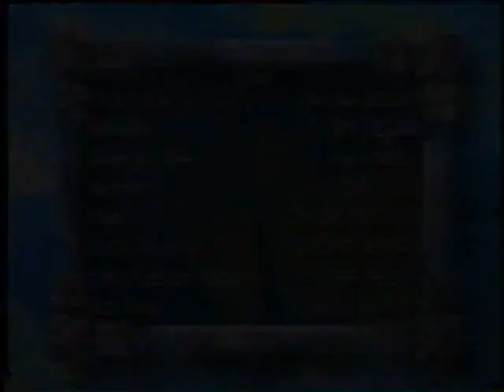George Gee Swing Orchestra Animated on Marvel Action Hour 1/29/95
In 1994, The George Gee Swing Orchestra was asked to make an animated appearance on FOX-TV syndicated "Marvel Action Hour: Fantastic Four!" The band recorded the soundtrack for this scene of the superheroes swingin' away at The Rainbow Room in NYC. Bandleader George Gee also had speaking lines and is credited as "George Gee. as Himself" at the end (this page is frozen at the end of the video clip). Music is arranged by Steve Armour. Originally broadcasted on January 29th, 1995.